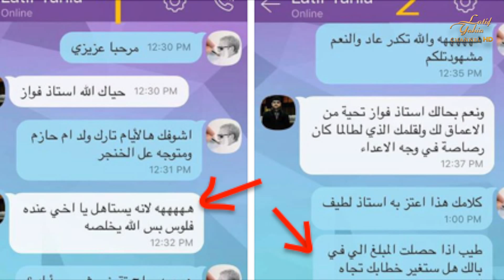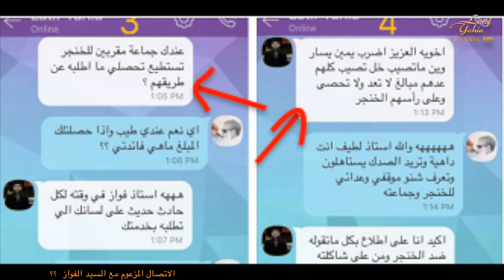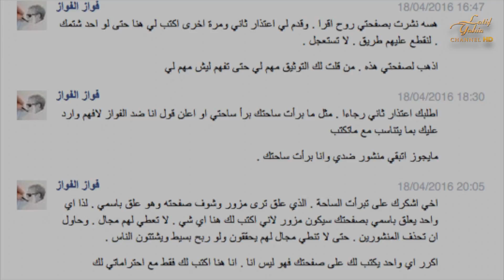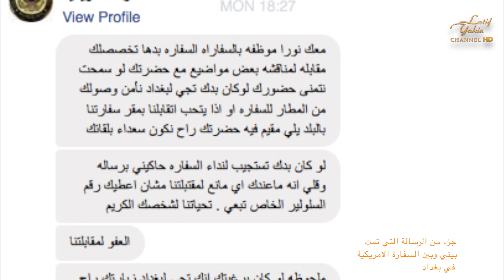الشكر الجزيل لاهلنا الشيعة في العراق والذل والخذلان لخميس الخنجر واياتامه | قناة القادسية